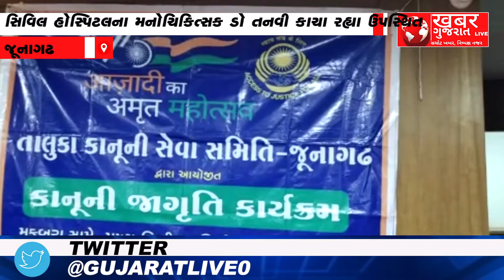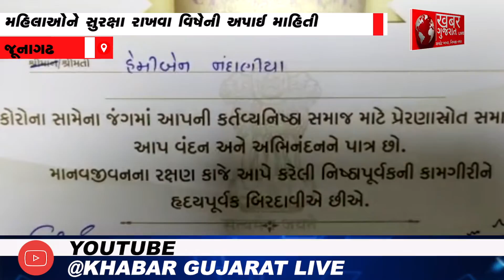જૂનાગઢ : મહાનગપાલિકા દ્વારા "કાનૂની જાગૃતિ કાર્યક્રમનું" કરાયુ આયોજન